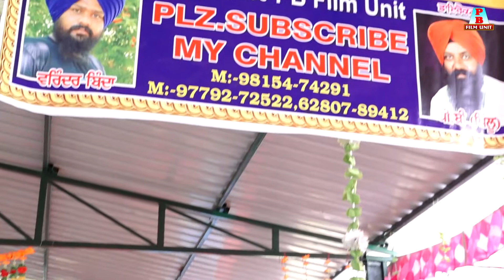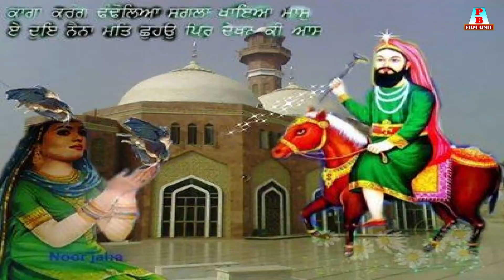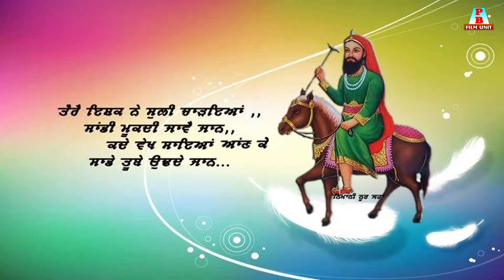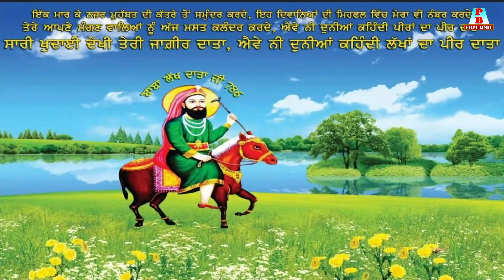Full Song Viral P B Pillu Plz Subscribe My Channel P B FILM UNIT 98154 74291 97792 7522